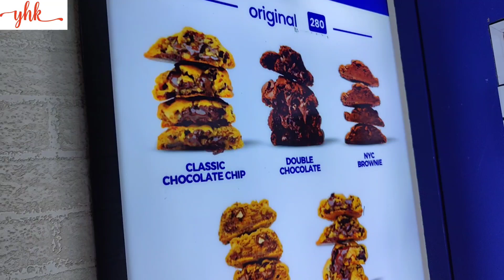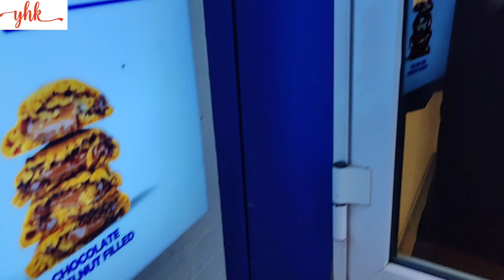Thunderous Journey: Driving Through a Hail and Rainstorm